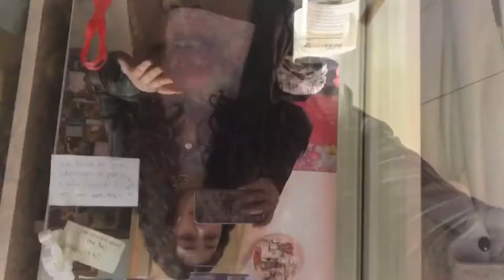VIDEOS ARE BACK!!! (plus short update)